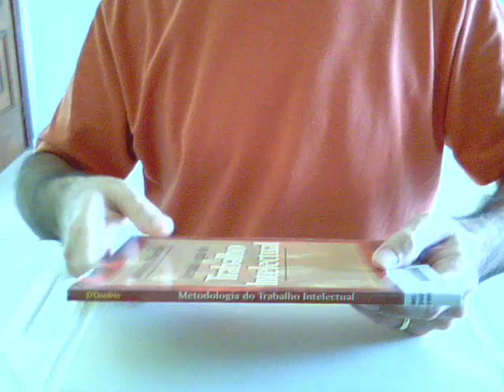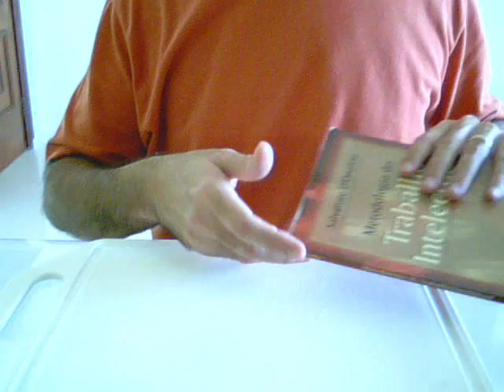Preparação de experimento com plano inclinado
Este vídeo mostra a preparação de um experimento para captura de movimento acelerado em um plano inclinado. O experimento em si é apresentado em vídeo subsequente.